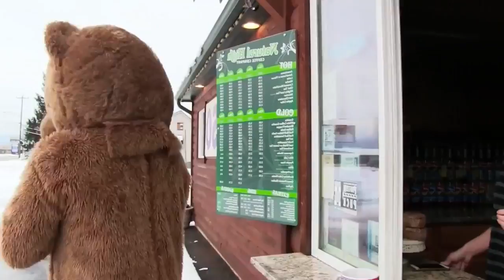10 ГАДЖЕТОВ, КОТОРЫЕ ПРИГОДЯТСЯ ВАМ В ЖИЗНИ // 2017